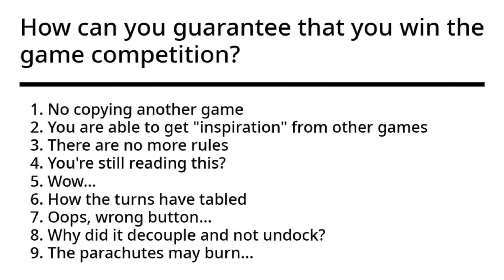Can You Solve the Scratch Riddle? (TED-ed parody)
Can you solve this mind-bending Scratch riddle?